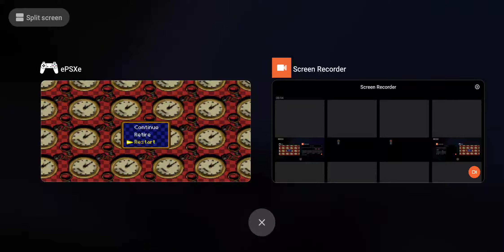Choro Q2 | Ferrari 550 Maranello | PS1 Gameplay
Game: Choro Q 2
Platform: PlayStation
Version used: PlayStation

Recording Source: Xiaomi Pocophone F1
Source Specs:
- 128GB ROM / 6GB RAM
- Snapdragon 835 / Octa Core 4x2.8Ghz & 4x1.8Ghz
- Stock Official MIUI 11 ROM (Not Rooted, BL Locked)

Controllers Used: EVO VG010 Controller
Program Used: PPSSPP
Recording Used: MIUI Built-in Recorder
Edited By: None .